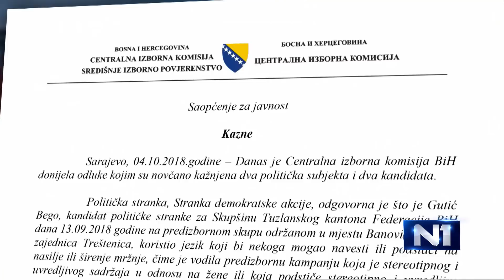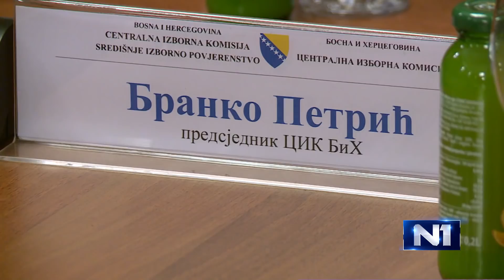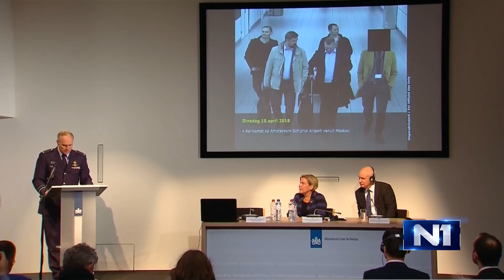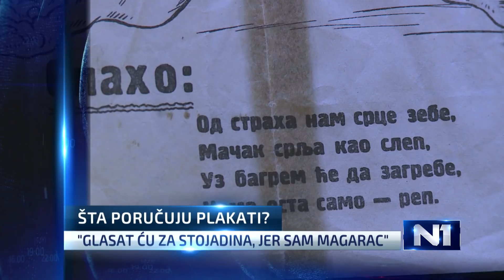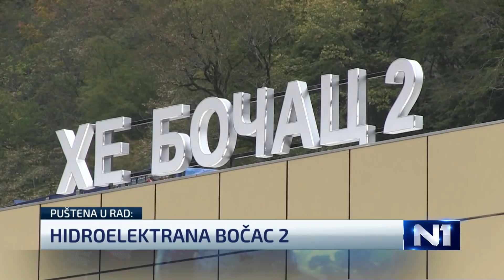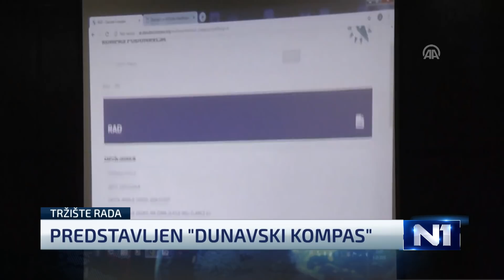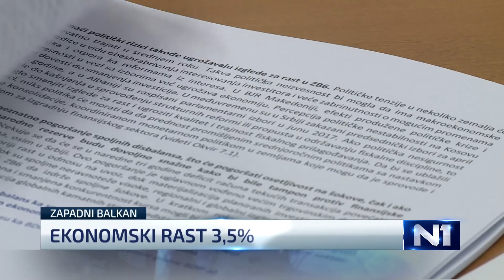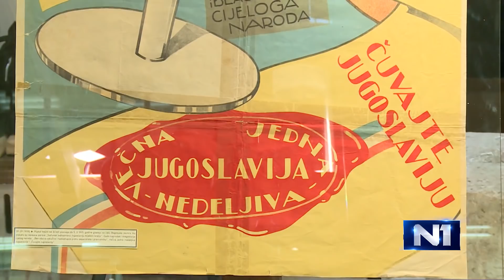Dnevnik u 19 /Sarajevo/ 4.10.2018.